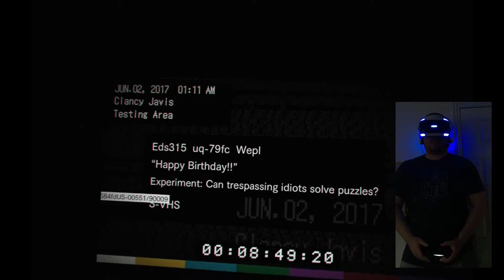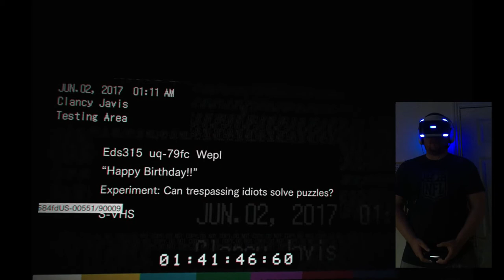Resident Evil 7 in VR: Happy Birthday Tape [PSVR] #10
So I finally plucked the courage to start RE7 in VR... in this episode I use the Snake Key to get one of the Key Cards and then watch the Happy Birthday tape, where we become ol' Clancy from the first video tape!